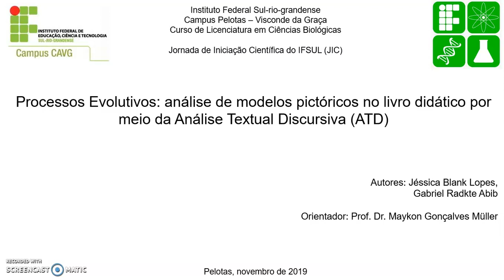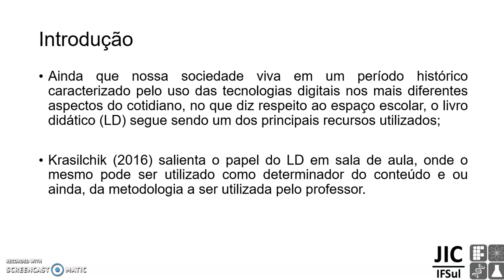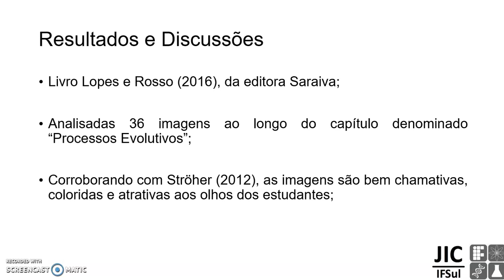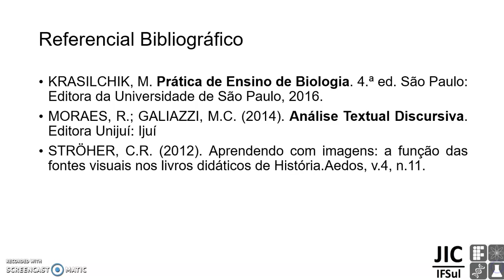1215 JIC2019 Processos Evolutivos análise de modelos pictóricos no livro didático por meio da A